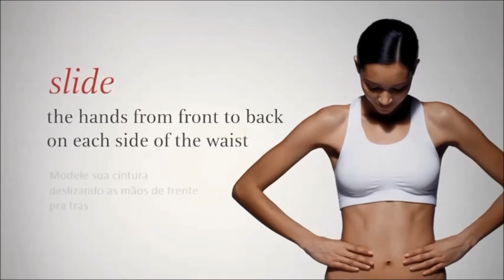Como aplicar Masvelt Clarins